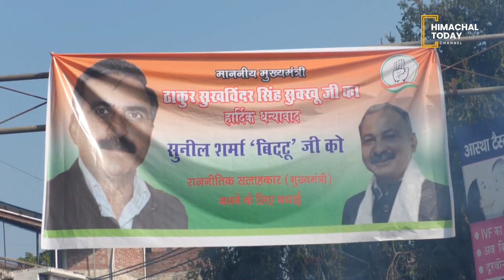मुख्यमंत्री के राजनीतिक सलाहकार सुनील शर्मा बिट्टू ने बीजेपी पर किया पलटवार